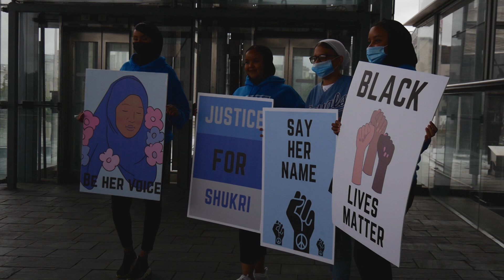Protesters in Cardiff demand justice on the anniversary of Shukri Abdi’s death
Protesters gathered outside the Senedd in Cardiff Bay to pay tribute to a 12-year-old Somalian refugee who drowned in the River Irwell in Manchester last year.